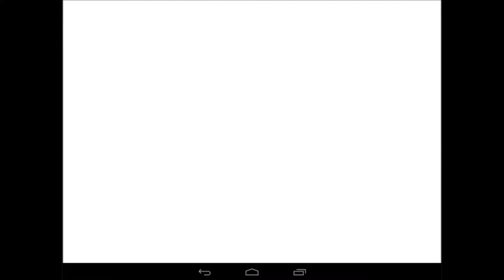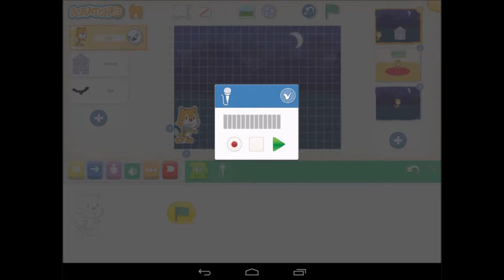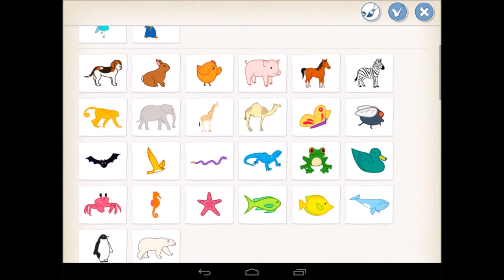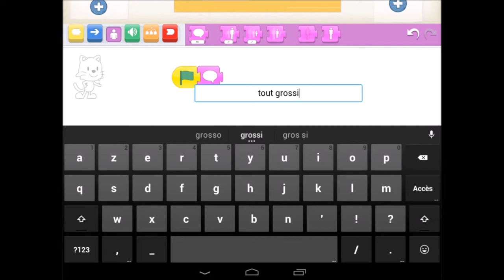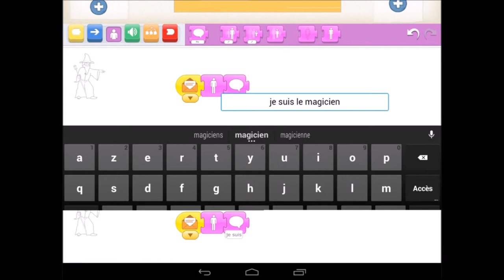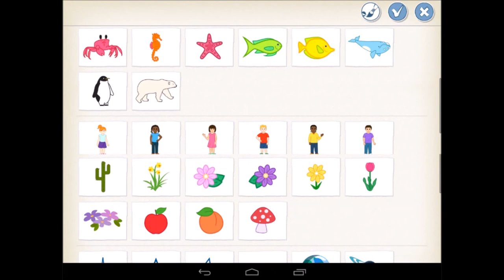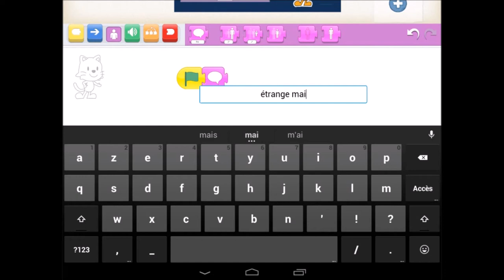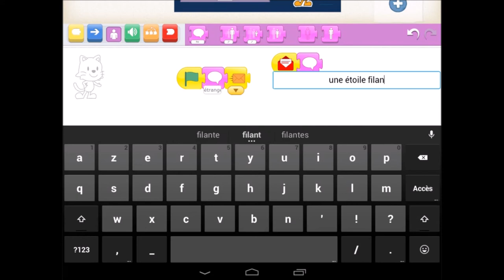Scratch Junior - Animation "La maison du magicien"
Programmation avec Scratch Junior